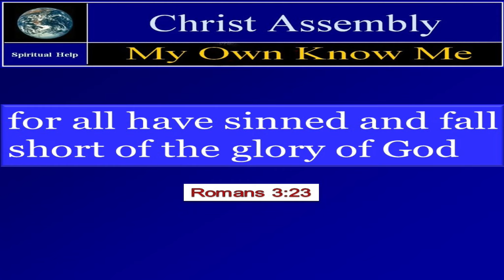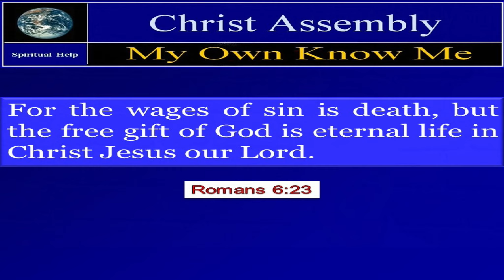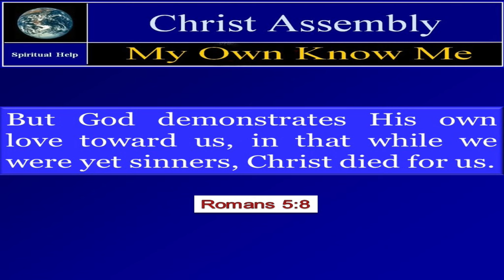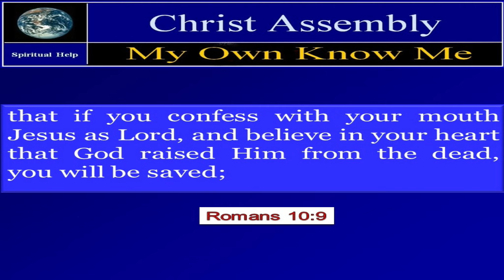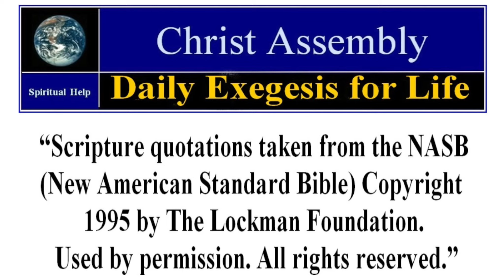Build the House Today | Proverbs 14.1